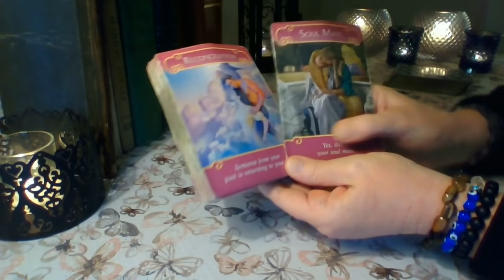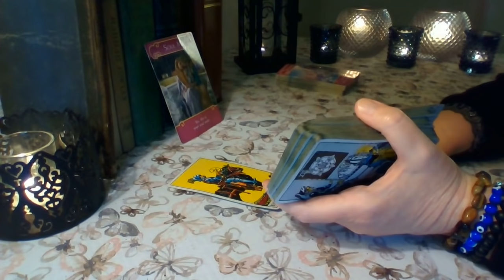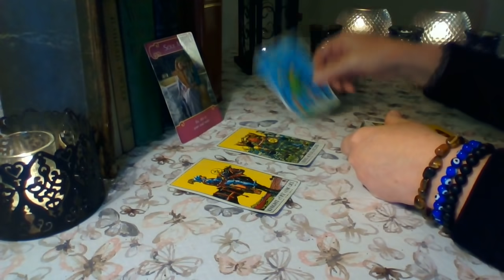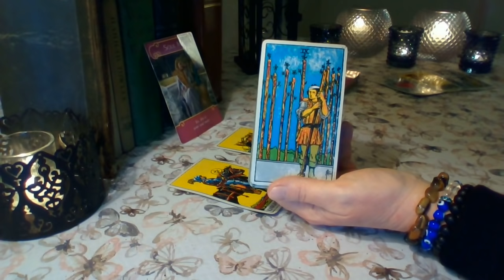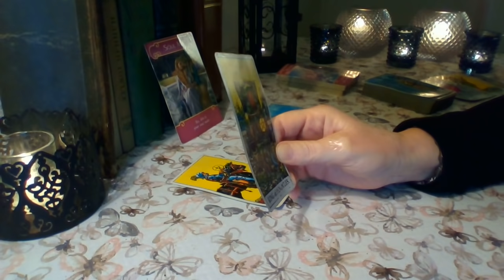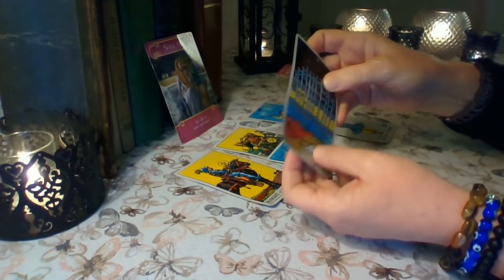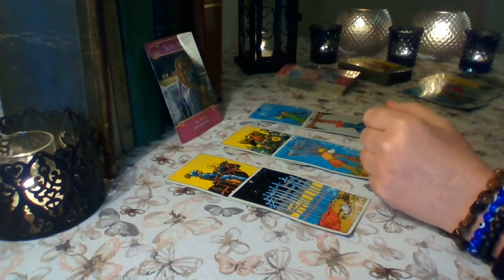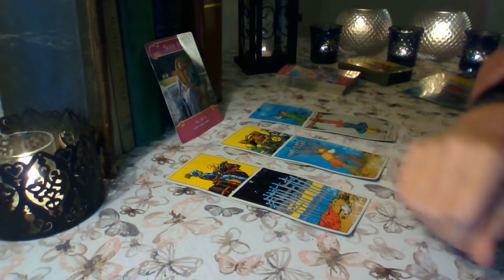Sagittarius May 2020 ❤ They'll Do Anything For You Sagittarius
Sagittarius ❤ This person knows they have hurt you and they are back to make things right. They know they are in for a challenge when it comes to getting past your defenses, but they have made sure they are coming with the best offer they can give. This person has awoken to the soul connection between you and they have transformed themselves for you ❤

Schedule for weekly YouTube readings:
Monday: Libra, Scorpio, Sagittarius
Tuesday: Capricorn, Aquarius, Pisces
Wednesday: Aries, Taurus, Gemini
Thursday: Cancer, Leo, Virgo